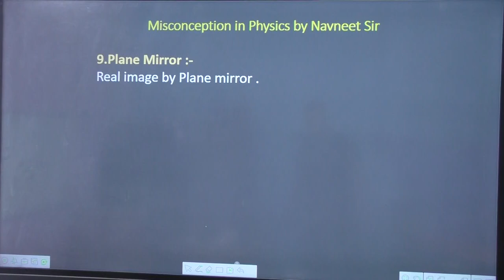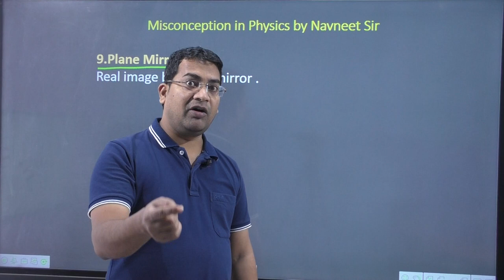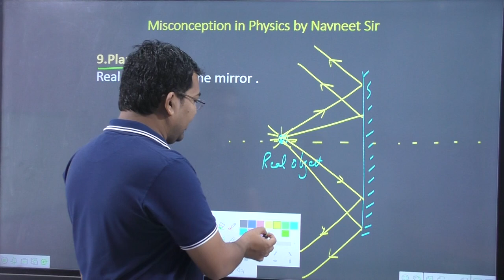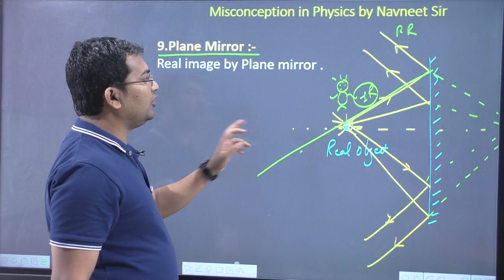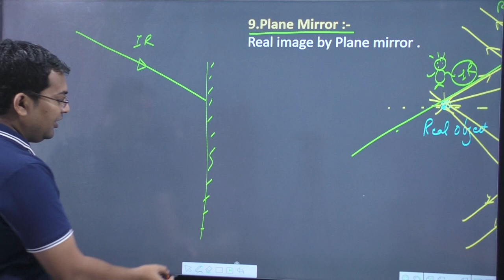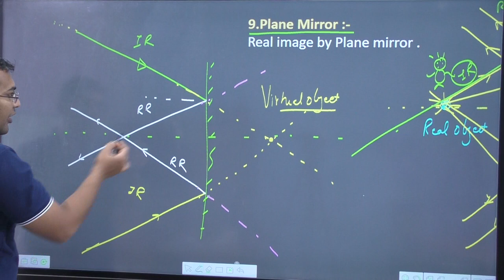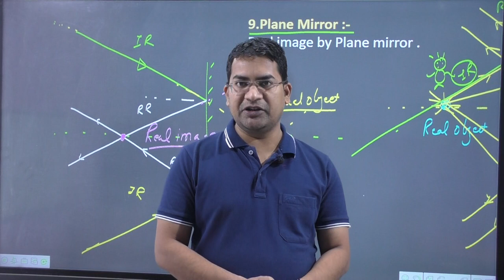Plane mirror forming real image | Misconception in physics | a plane mirror can produce a real image